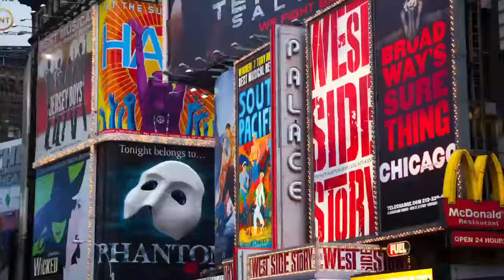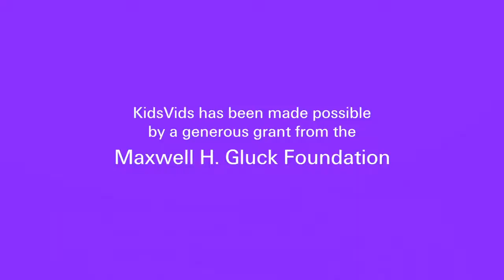San Diego Opera - Kid Vids Study Guide: PAGLIACCI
Back by popular demand are these short video study guides as preparation for Student Night At The Opera. These are fun, lively discussions of the operas and the music by our Education Director Dr. Nicolas Reveles. These videos are appropriate for all grade levels. They are illustrated with colorful images and animation in order to help teach students basic facts about each opera. Study questions are attached to each of the operas' pages in order to help reinforce the information given to the students. These questions can be used for private study of course, but will be much more useful for the students to use in class as preparation for the trip to the opera or after the class has returned from the opera, in way of follow-up.